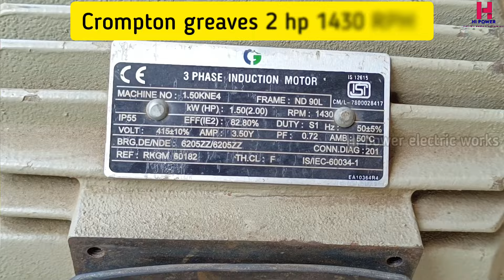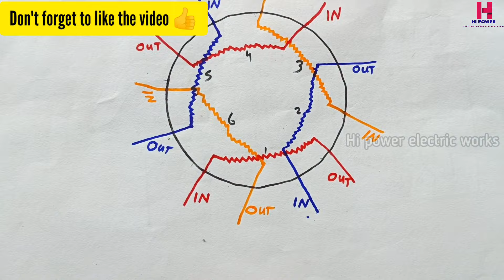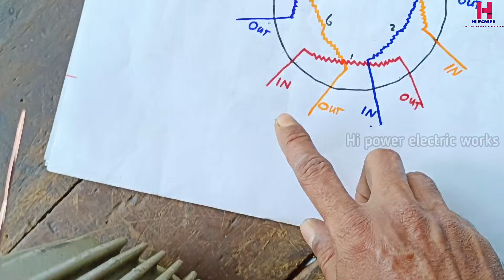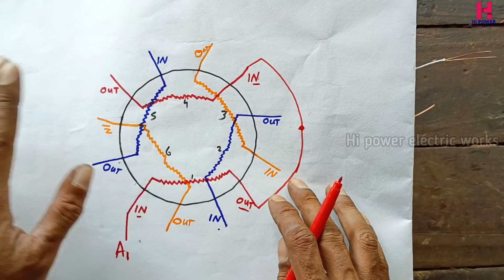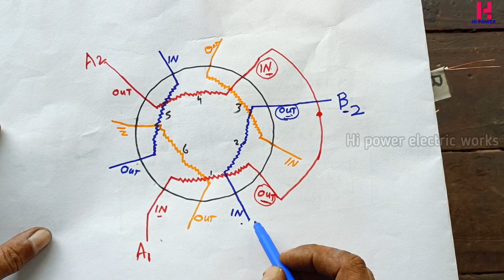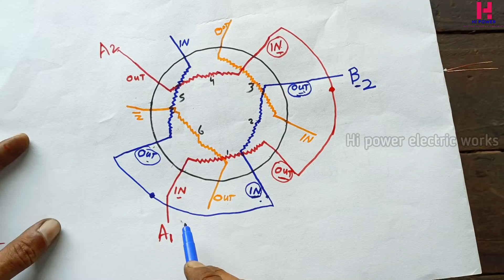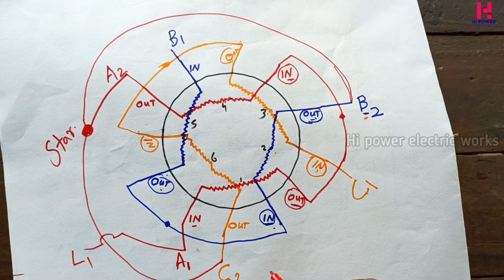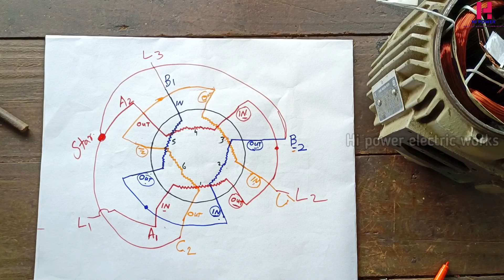3 phase 2 hp 6coil 1440 rpm motor winding and connection with diagram|24 slot 3 phase motor winding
3 phase 2 hp 1440 rpm motor winding and connection with diagram detailed video
24 slot 3 phase motor winding
3 phase motor winding connection
Motor winding
Three phase motor winding
3 phase induction motor winding
Electric motor winding
3 phase electric motor winding